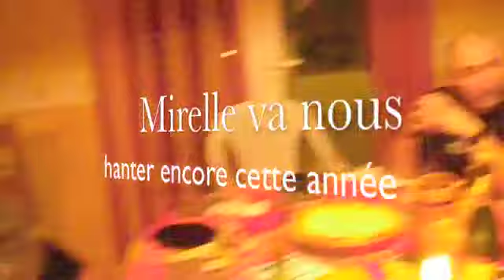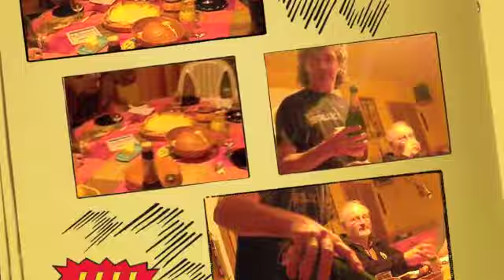Thierry 45 ans jour J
c'est dans une ambiance bonne enfant, que c'est déroulé cet aniverssaire exceptionnel, malgré quelques turpitudes en début de soirée, MAIS, mais, mais cela ne nous regarde pas.